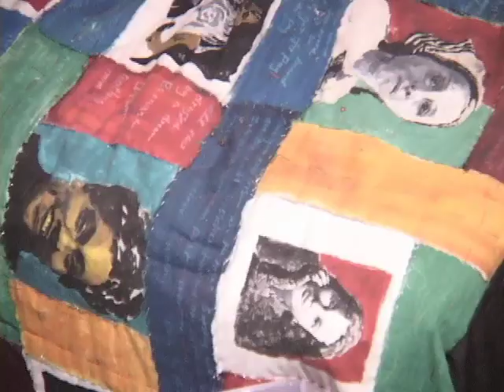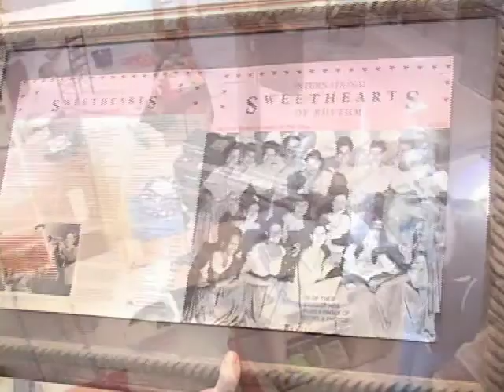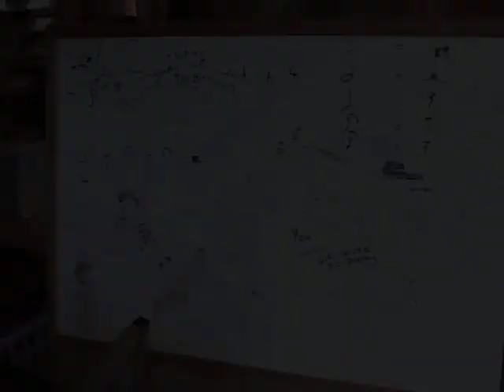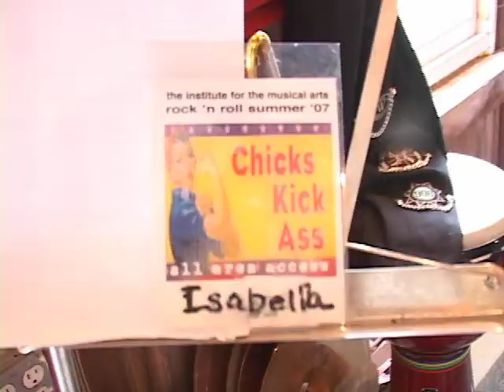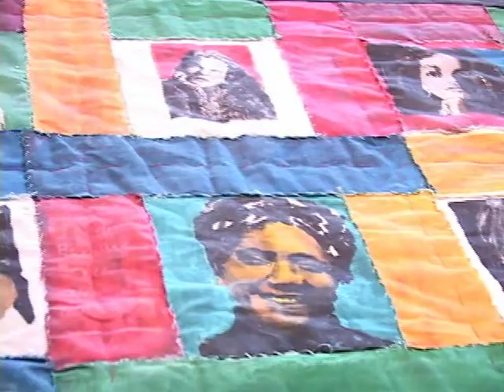IMA Summer Video #1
the barrier dividing the barn (for studio construction) finally comes down. Cleanup begins, some recording sessions happen and girls arrive for Pre-Teen Camp!
(includes snippets of Day One, June 25th).